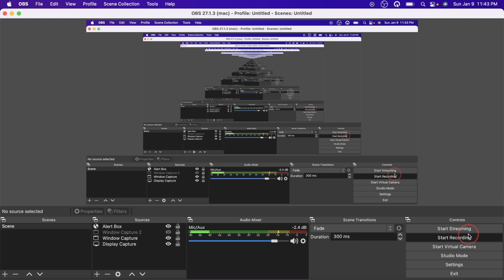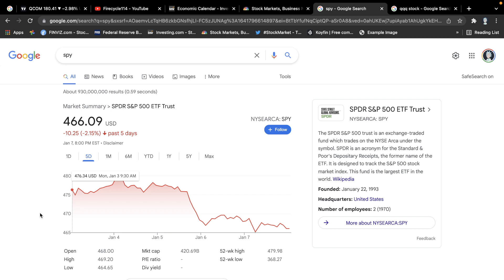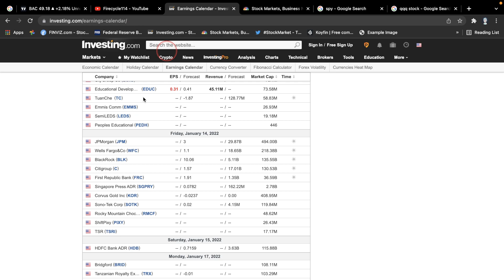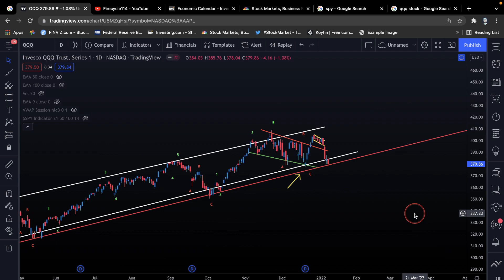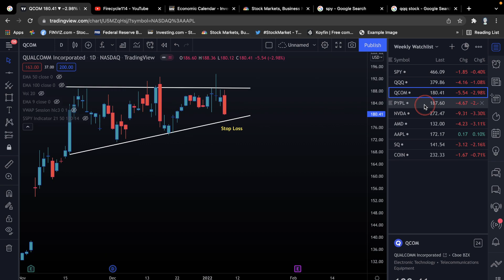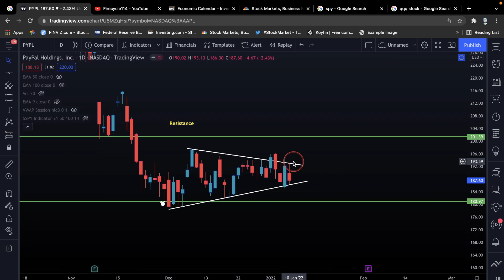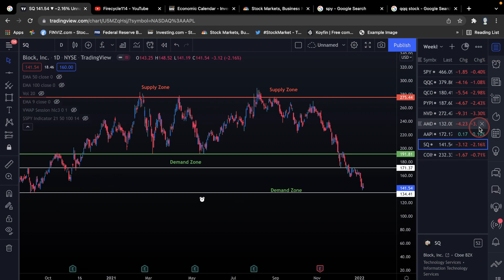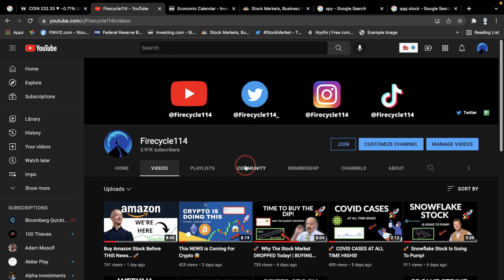🚀 Stock Market Weekly Watchlist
In this video, I go over what to expect for this week and the top stocks and plays that I am watching for this week. I will personally be taking this week off due to events and uncertainty in this current market but my automation bot will be alerting technical analysis breakouts. I will still be watching the market though, looking out for potential plays with this kind of uncertainty.

0:00 - Intro
0:50 - Weekly Calendar and Earnings
3:50 - SPY
5:50 - QQQ
6:11 - QCOM
7:11 - PYPL
8:15 - NVDA
9:10 - AMD
9:31 - AAPL
9:40 - SQ
10:23 - COIN
11:37 - Outro